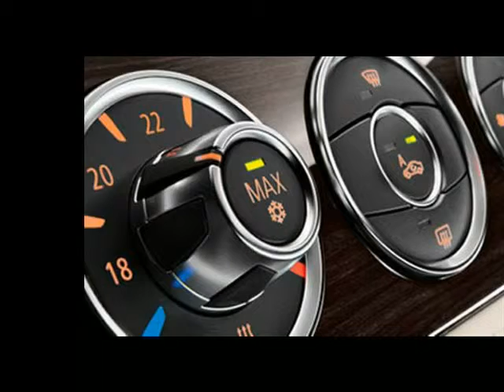VZDRŽEVANJE IN POPRAVILO MOTORNIH VOZIL DANIJEL HECL S P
Ukvarjamo se s servisiranjem, popravljanjem in vzdrževanjem motornih vozil. Nudimo storitve mehanike in avtodiagnostike za večino evropskih modelov.
Strankam nudimo celovito in kakovostno servisno storitev za osebna vozila vseh znamk. Redne servise vozil; menjava motornega olja, menjava filtrov, menjava jermenov, menjava svečk, menjava zobatega jermena, zavorni servis, ipd. Priprava vozila za tehnični pregled; vozilo pregledamo in odpravimo morebitne napake, na vašo željo namesto vas opravimo tudi tehnični pregled.